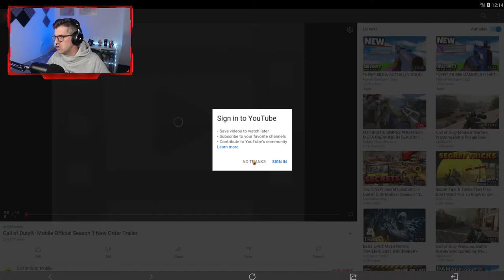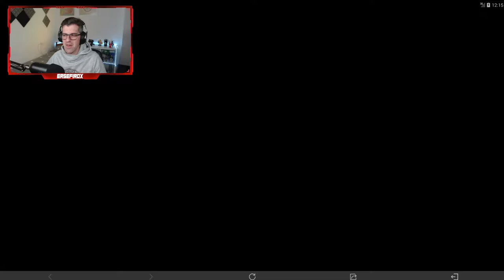COD Mobile: Nueva Temporada 1: New Order // PASE DE TEMPORADA, REINICIO DE JUEGO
Nueva temporada, new order